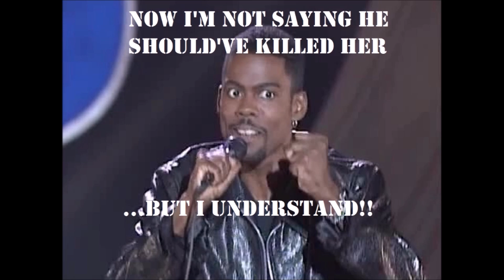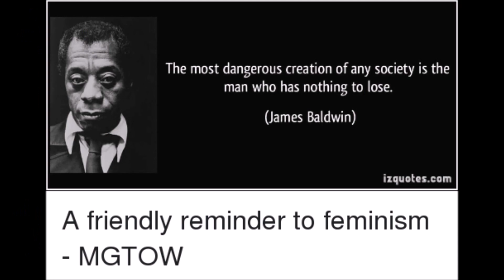HMT 344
Their argument became a total CAT-astrophe!
Search "Man, 84, beats wife to death during argument over vet bills for cat."